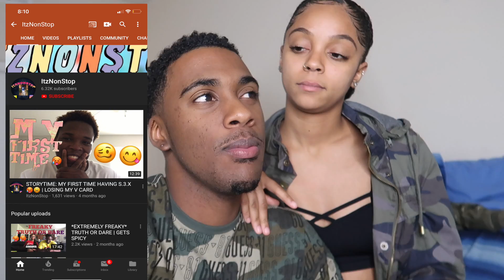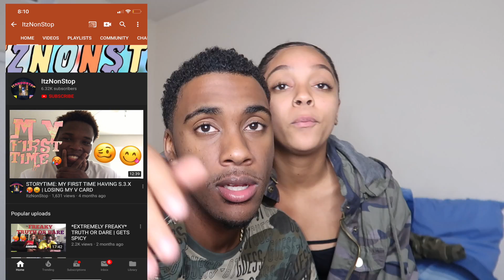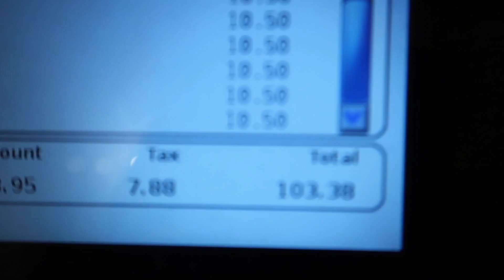ACTING LIKE A GOLD DIGGER TO SEE HOW MY BOYFRIEND REACTS!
We On The Road To 200k 💯
We Love Yu NC Gang!!!💙
Instagrams: